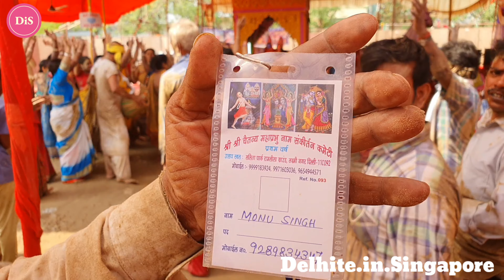आखिर क्यू ये लोग किचड़ में कुद रहे हैं| Dancing in Mud and Chanting | Delhite.in.Singapore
For Workout, Training and diet plan

                       delhite.in.singapore
                       makeupartistrybyvishal
                        (makeup queries only)